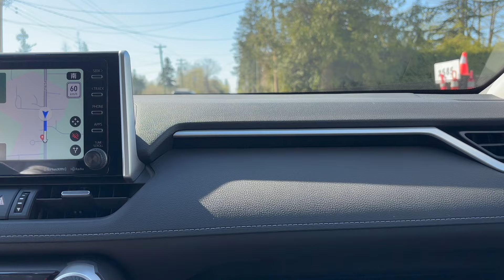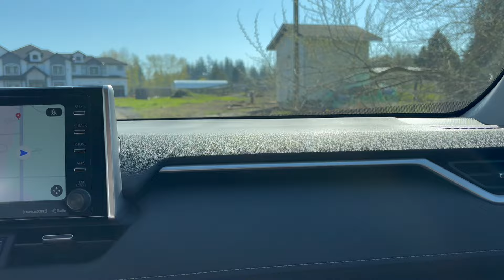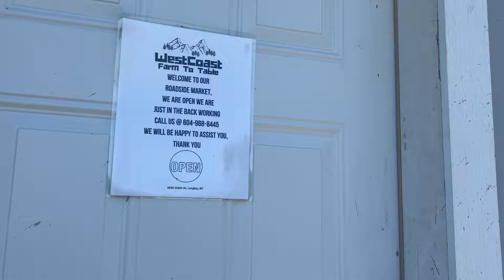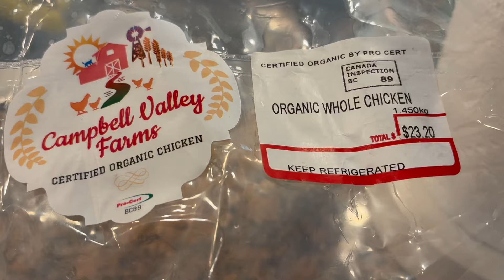一百公里新鮮食材配送是城裡人的追求，希望支持這些創業者。 HD 1080p